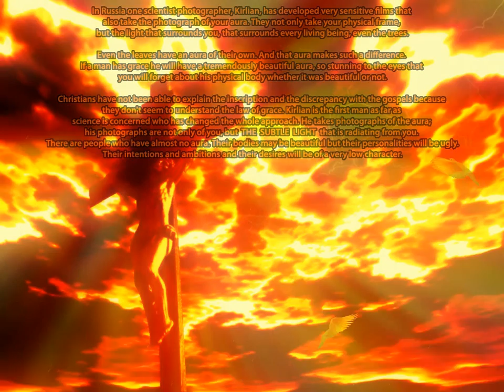jesus christ being crucify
Everything consists of light.
You are light -- unaware of the fact --
because every particle of matter is light.

We are born out of light.
We are made of the stuff called light.
We are unaware, hence we don't know who we are.
The moment awareness arises, you will be surprised:
even a thousand suns don't have as much light as
you have in the innermost core of your being.
It is the greatest light in existence.